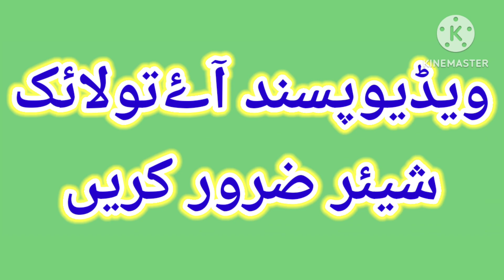بسلسلہ اقوال۔حضرت علی رضی اللہ عنہ۔(عالی ہمتی اور ہمت)عبیداللہ انور۔ubaidullah anwer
Thanks.